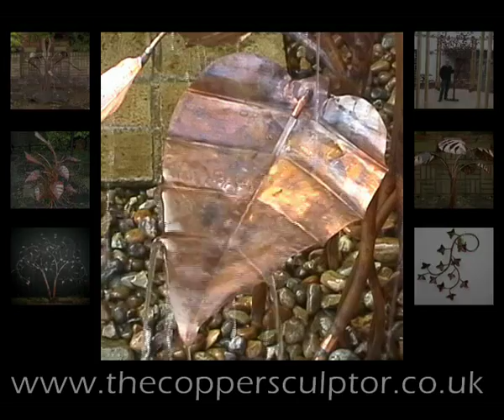Mixed Lily copper water feature by Paul Pearce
item no:021108 Mixed lily water feature. Stands 39" in height and is 36" in width. It consists of 3 Stargazer Lilys, each with 2 flowering heads not water fed and 19 leaves which are water fed. It has a non flowering arum lily growing out of the centre with 3 medium leaves and 3 large leaves all of which are water fed.